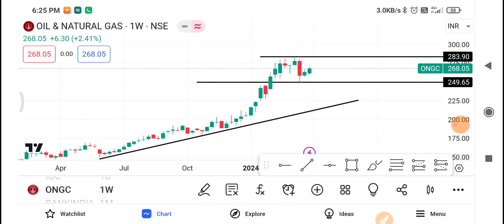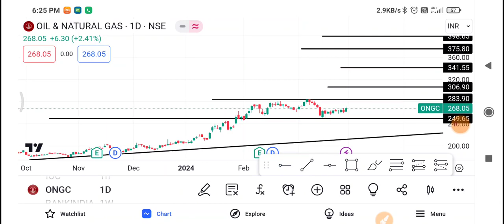ONGC Share Latest News | ONGC Share news today | ONGC Share price today | ONGC Share Target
Topics Discussed In This Video :-)
1-) ONGC Share
2-) ONGC share news today
3-) ONGC share latest news
4-) ONGC share price
5-) ONGC share analysis
6-) ONGC share price today